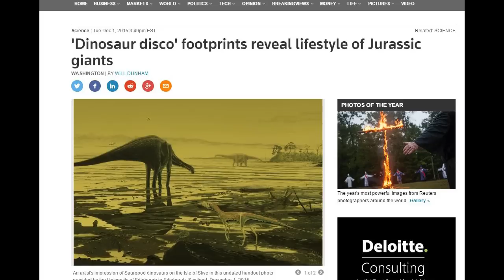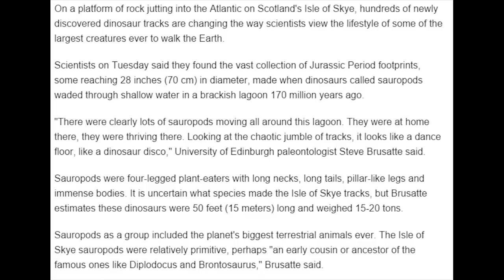Scientists find a Dinosaur Disco!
For realz, yo. Reuters is reporting that Scientists have discovered a Dinosaur Disco where these crazy creatures liked to get down with the funk.

Science is so crazy.

"On a platform of rock jutting into the Atlantic on Scotland's Isle of Skye, hundreds of newly discovered dinosaur tracks are changing the way scientists view the lifestyle of some of the largest creatures ever to walk the Earth.

Scientists on Tuesday said they found the vast collection of Jurassic Period footprints, some reaching 28 inches (70 cm) in diameter, made when dinosaurs called sauropods waded through shallow water in a brackish lagoon 170 million years ago.

"There were clearly lots of sauropods moving all around this lagoon. They were at home there, they were thriving there. Looking at the chaotic jumble of tracks, it looks like a dance floor, like a dinosaur disco," University of Edinburgh paleontologist Steve Brusatte said.

Sauropods were four-legged plant-eaters with long necks, long tails, pillar-like legs and immense bodies. It is uncertain what species made the Isle of Skye tracks, but Brusatte estimates these dinosaurs were 50 feet (15 meters) long and weighed 15-20 tons.

Sauropods as a group included the planet's biggest terrestrial animals ever. The Isle of Skye sauropods were relatively primitive, perhaps "an early cousin or ancestor of the famous ones like Diplodocus and Brontosaurus," Brusatte said.

Brusatte said many decades ago scientists thought sauropods must have lived in swamps because such behemoths could never support their weight on land, but that idea was discarded in the 1970s with the realization they were well-adapted for living on land as shown by their skeletal structure.

This fossil footprint site and other recent finds show these dinosaurs really did spend at least some time in the water, Brusatte said. These sauropods were not swimmers or pure water-dwellers, probably living mostly on land but still spending considerable time in the water, he said.

"Maybe these lagoons were a ready source of food, or offered protection from predators. But regardless of the answer, this discovery and the other recent ones are inspiring us to re-imagine the lifestyles of these most incredible of ancient creatures," Brusatte said."

Stay cool.

T

"Dinosaurs are a diverse group of animals of the clade Dinosauria. They first appeared during the Triassic period, 231.4 million years ago, and were the dominant terrestrial vertebrates for 135 million years, from the start of the Jurassic (about 200 million years ago) until the end of the Cretaceous (66 million years ago), when the Cretaceous–Paleogene extinction event led to the extinction of most dinosaur groups at the end of the Mesozoic Era. The fossil record indicates that birds are modern feathered dinosaurs, having evolved from theropod ancestors during the Jurassic Period.[2] Birds were the only dinosaurs to survive the extinction event that occurred 66 million years ago.

Dinosaurs are a varied group of animals from taxonomic, morphological and ecological standpoints. Birds, at over 10,000 living species,  are the most diverse group of vertebrates besides perciform fish. Using fossil evidence, paleontologists have identified over 500 distinct genera[6] and more than 1,000 different species of non-avian dinosaurs. Dinosaurs are represented on every continent by both extant species and fossil remains.[8] Some are herbivorous, others carnivorous. While dinosaurs were ancestrally bipedal, many extinct groups included quadrupedal species, and some were able to shift between these stances. Elaborate display structures such as horns or crests are common to all dinosaur groups, and some extinct groups developed skeletal modifications such as bony armor and spines. Evidence suggests that egg laying and nest building are additional traits shared by all dinosaurs. While modern dinosaurs (birds) are generally small due to the constraints of flight, many prehistoric dinosaurs were large-bodied—the largest sauropod dinosaurs are estimated to have reached lengths of over 40 meters (130 feet) and heights of 18 meters (59 feet)[ and were the largest land animals of all time. Still, the idea that non-avian dinosaurs were uniformly gigantic is a misconception based in part on preservation bias, as large, sturdy bones are more likely to last until they are fossilized. Many dinosaurs were quite small: Xixianykus, for example, was only about 50 cm (20 in) long.